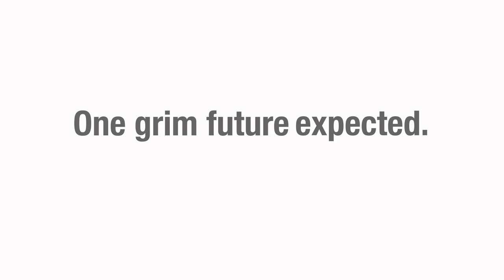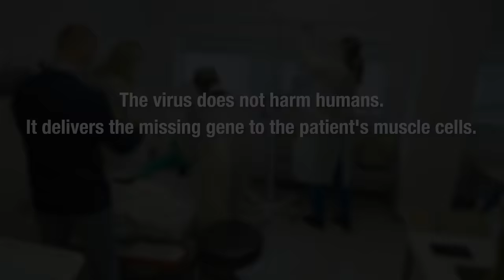New Future for Kids with Duchenne Muscular Dystrophy | Connor and Easton's Stories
“When they signed up for this they didn't know what the outcome would be but now they have to feel this great sense of gratification for their participation. They have helped basically thousands of boys with Duchenne Muscular Dystrophy.” - Jerry Mendell, MD

Easton and Connor. Both names will go down in history as pioneers for Duchenne Muscular Dystrophy. After being diagnosed with DMD, both boys participated in a novel gene therapy developed and tested at Nationwide Children's Hospital. Not knowing the outcome, not knowing what the future would hold they ultimately paved a path for other kids with DMD.

An extraordinary achievement also for Dr. Mendell. Searching for a cure for nearly 50 years, he has dedicated his life to gene therapy research. Now, with full FDA approval, other boys like Connor and Easton have hope.